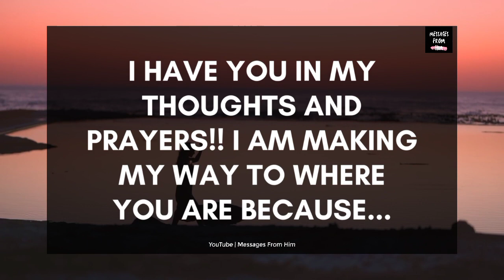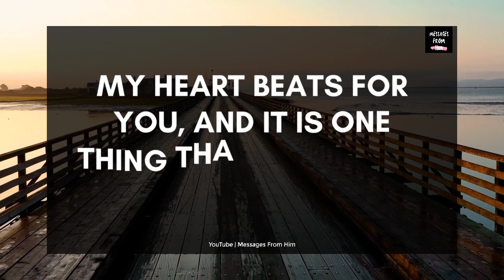💌 DM Love Reading 🌟💔| Baby, Promise Me One Last Time 🙏💕😭 25 April 2023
RELATED QUERRIES :
divine feminine
dm to df twin flame
twin flame